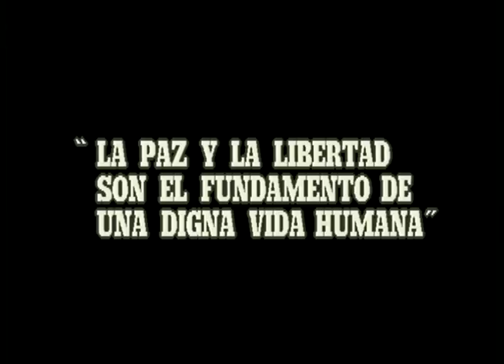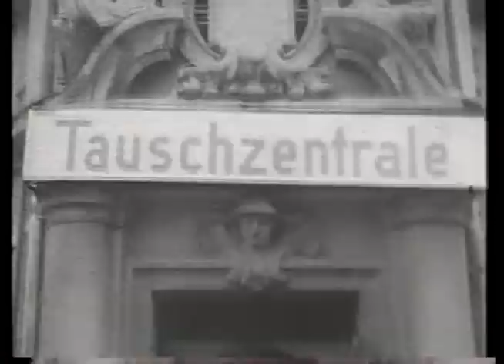VIDEO KONRAD ADENAUER.wmv